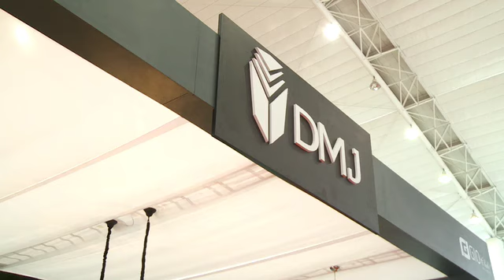DMJ Construtora VT 02